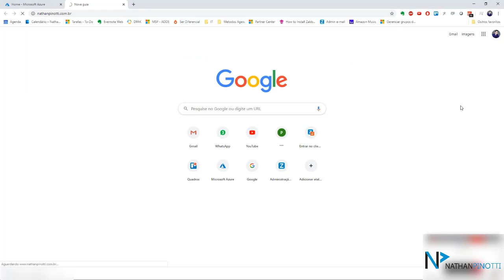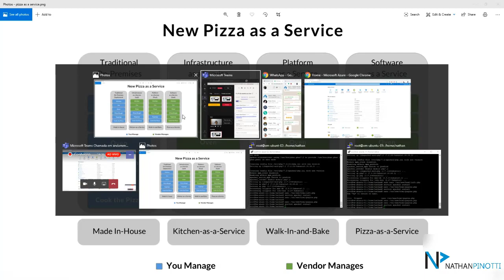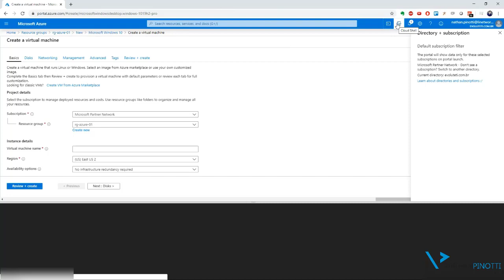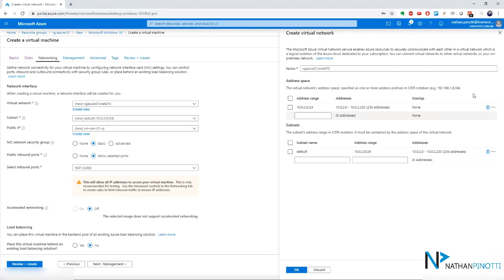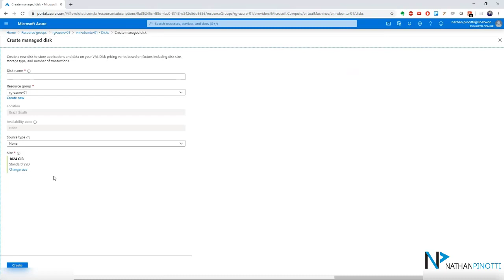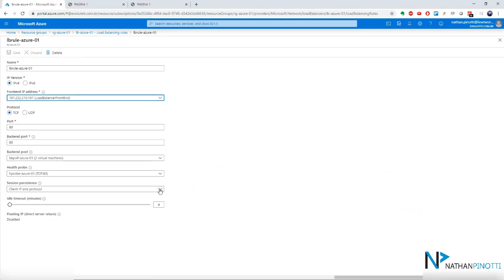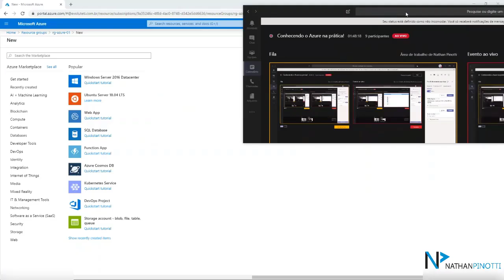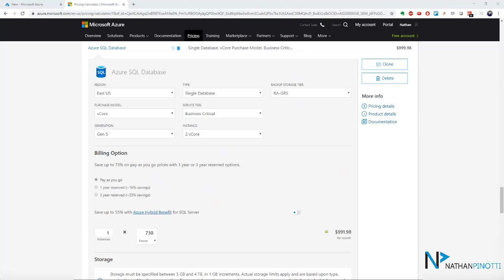Primeiros passos no Azure - Uma abordagem prática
Conheça de forma prática, simples e objetiva como o Azure pode te ajudar. Nesse vídeo compartilho como o ambiente em nuvem da Microsoft é simples e funcional.

Compartilho o processo prático de como criar uma VM, publicar uma página web e utilizar o Azure Load Balancer, passando por todos os conceitos básicos de Cloud!

Espero que te ajude! Grande abraço \,,/